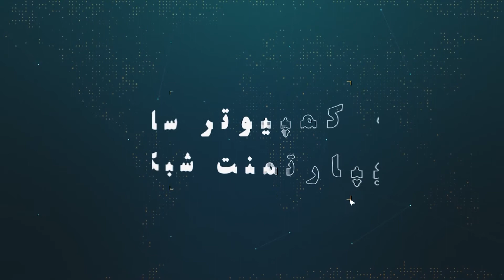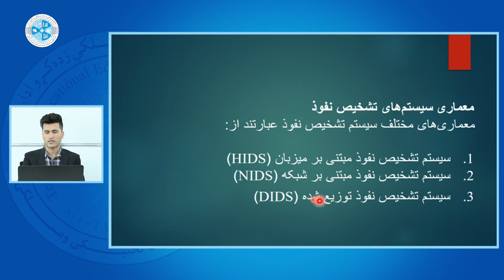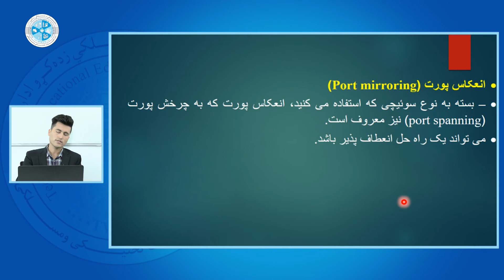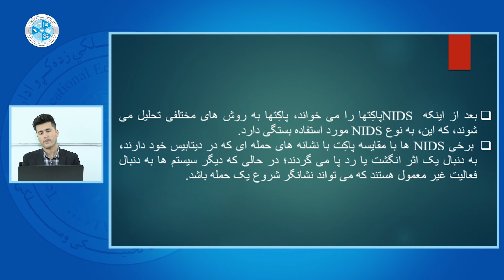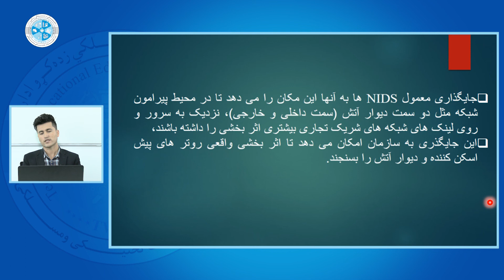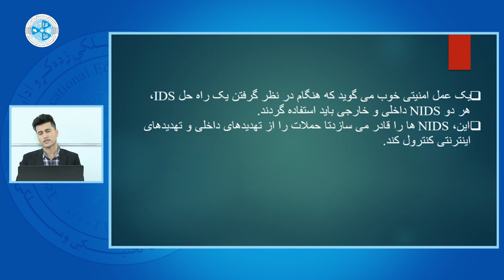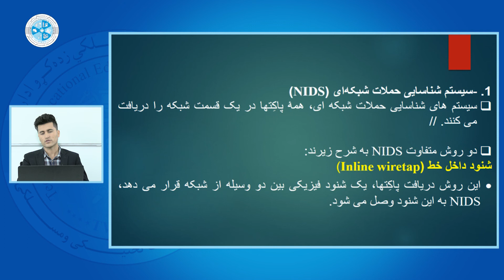Network Security | امنیت شبکه های کمپیوتری – درس ۶۱ – روش تشخیص سؤ استفاده با تشخیص مبتنی بر امضاء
رشته: کمپیوتر ساینس
دبپارتمنت: شبکه
صنف: چهاردهم
سمستر: دوم
مضمون: امنیت شبکه های کمپیوتریی
موضوع: روش تشخیص سؤ استفاده با تشخیص مبتنی بر امضاء
استاد: محمد مهدی هادی

Faculty:  Computer Science
Department: Network
Class: 14th
Semester: 2th
Subject: Network Security
Teacher: Mohammad Mahdi Hadi